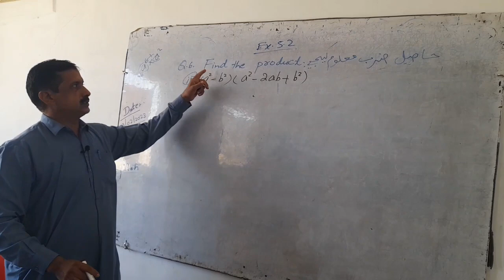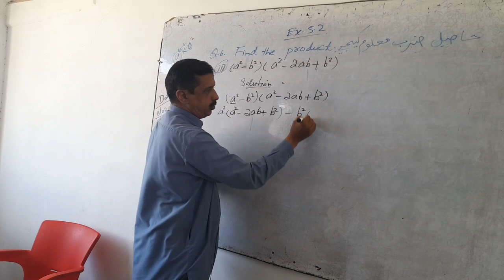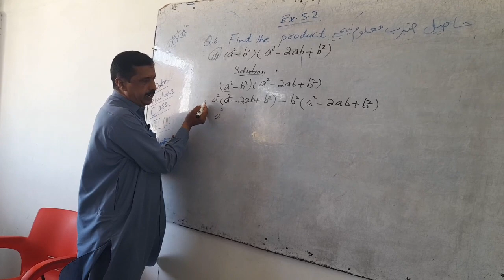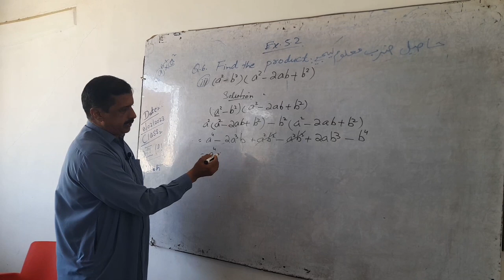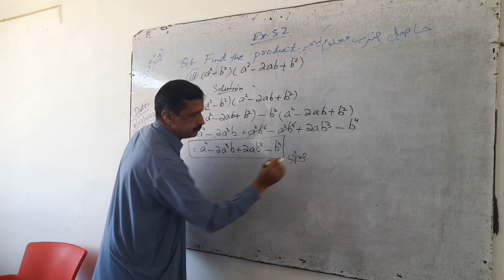Class: 8||Subject: Maths||Ex. 5.2||Q.5(iii)||SindhBoard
To teach Maths in an easy way.